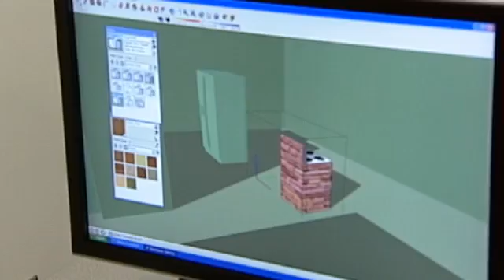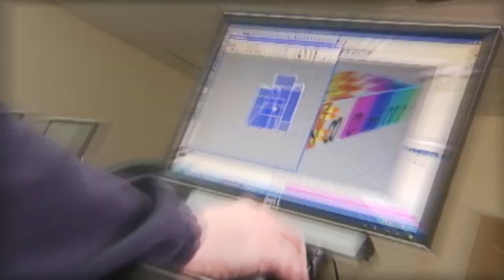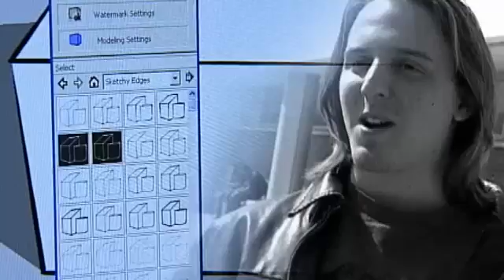ATETV Episode 46: New Experiences, New Opportunities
This week, individual students and employers share their enthusiasm for three exciting -- and rapidly growing -- technologies.